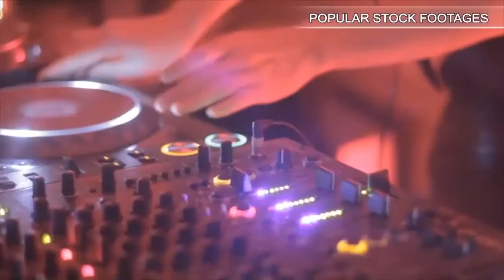Team Business Desk Working Late Into The Evening In Creative Office. Stock Footage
You have watched Team Business Desk Working Late Into The Evening In Creative Office. Stock Footage"